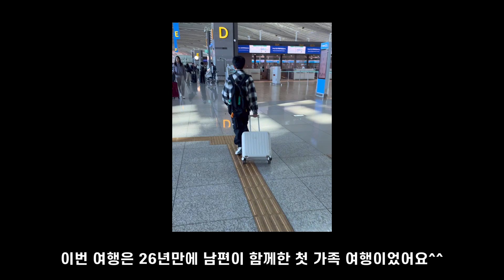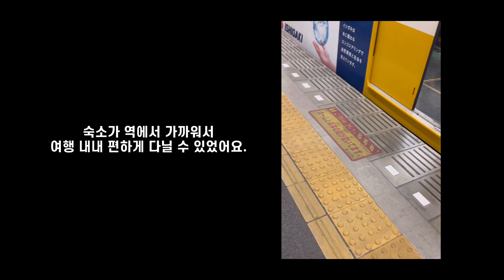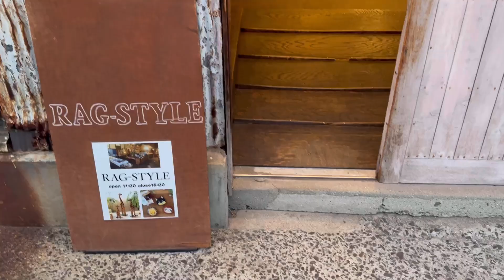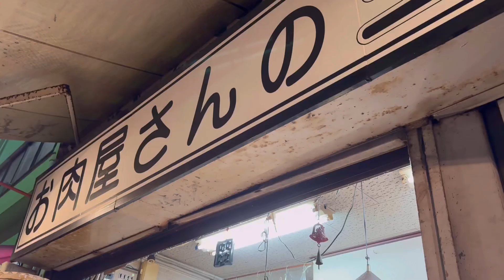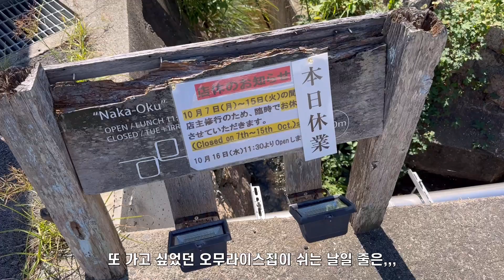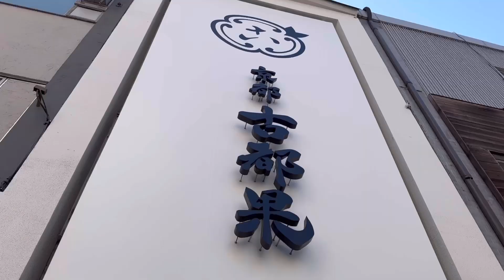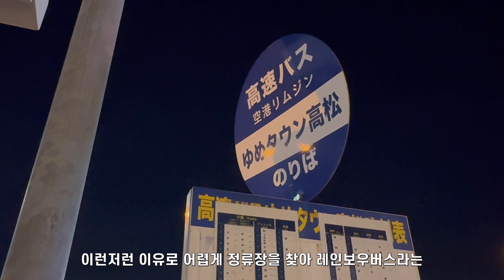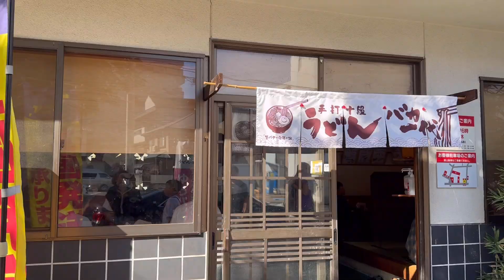[여행 vlog] 3박4일 첫 가족 여행 이야기 | 다시찾은 다카마쓰 | takamatsu again | airbnb 에어비앤비 숙소 | 高松市